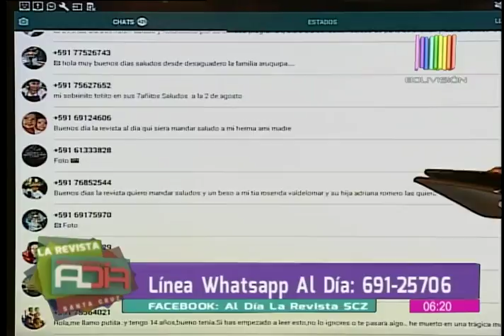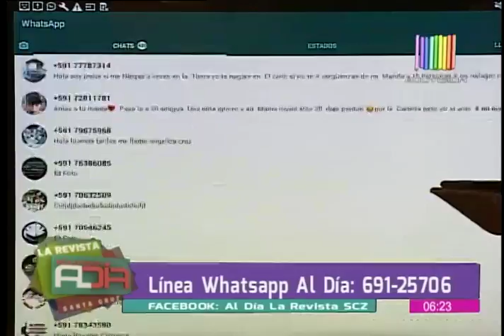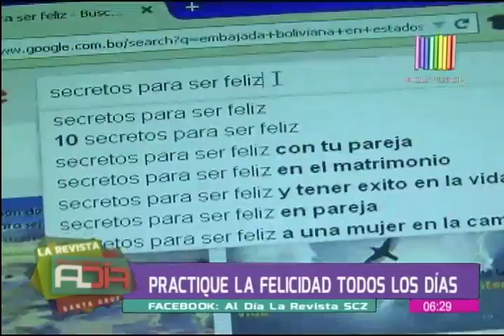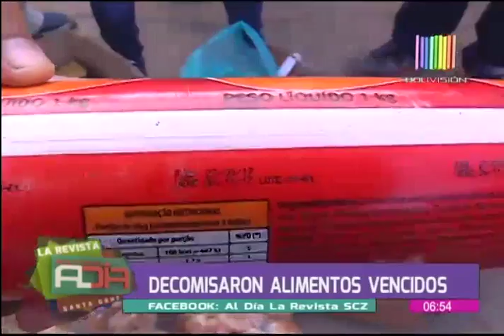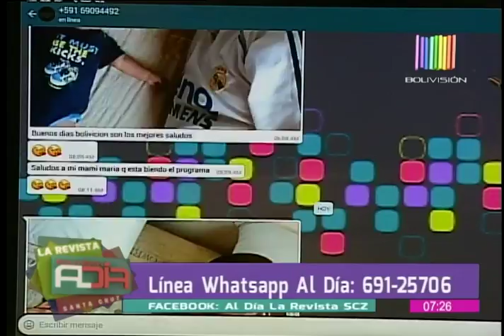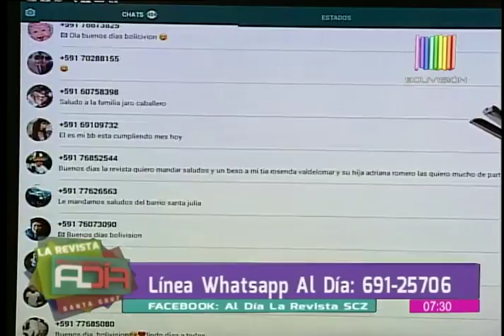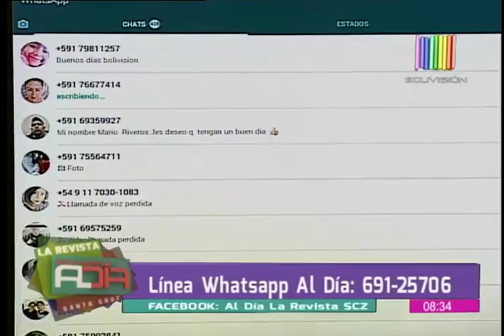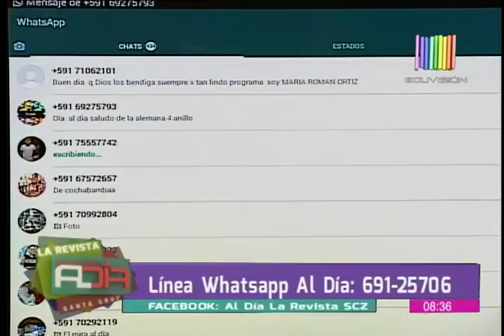La Revista al Día Santa Cruz: Programa del 03 de noviembre del 2017